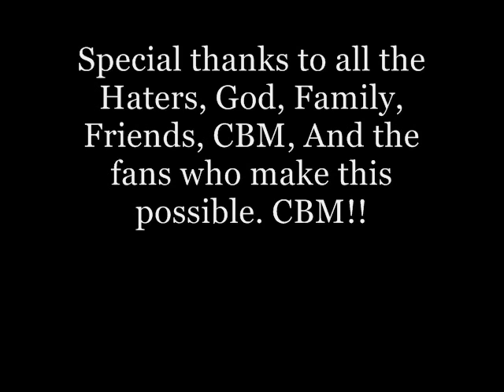Country Boy Ft. TBK- Party Up